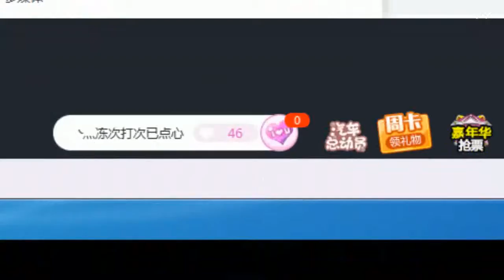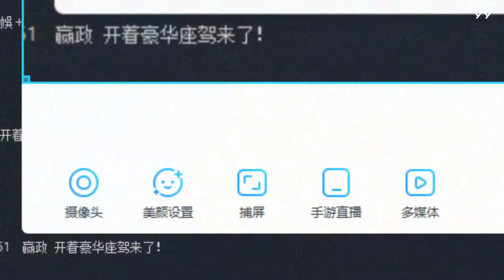YY LIVE 燃舞蹈 晴格格 -《燃舞蹈》（Artists・Sing・Music・Dance・Instrument・Talent Shows・DJ・KPOP・Remix・LIVE)